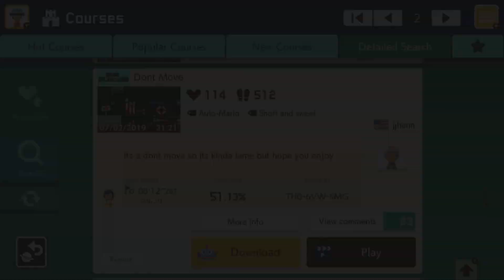Dont Move by jjhenn - Super Mario Maker 2 - No Commentary 1bv